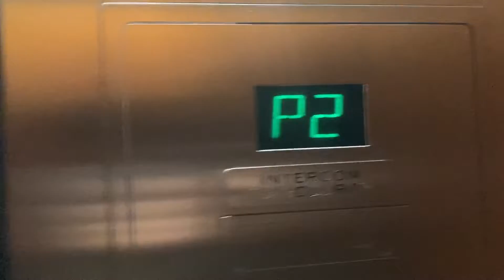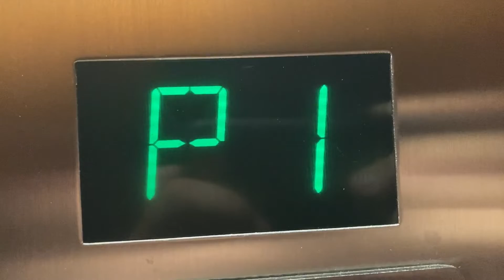2021 Take: Otis Hydraulic Parking Elevator @ TD Tower, Toronto, ON